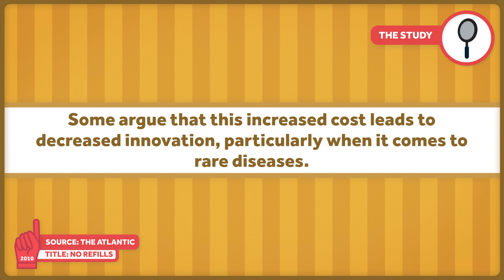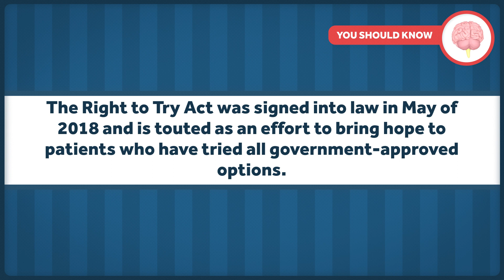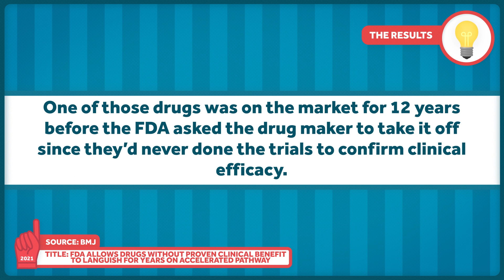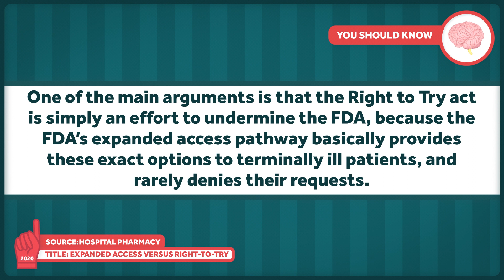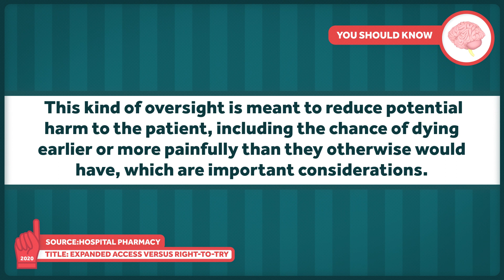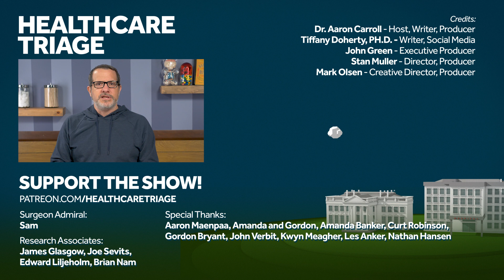Just Because a Drug is FDA Approved Doesn't Mean it Works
The drug approval process in the United States is complicated. There are many stakeholders and varying agendas when bringing a drug to market, and profit motives often are as big a factor as helping patients. The loopholes and shortcuts in this complex system can sometimes be used to bring drugs to market that aren't actually proven to do anything to improve patients' lives. Today we'll learn about some recent controversies about some drugs that have taken alternative and sometimes controversial routes to FDA approval.

Other Healthcare Triage Links:
2.
3.
4. Aaron's book "The Bad Food Bible: How and Why to Eat Sinfully" is available wherever books are sold, such as Amazon